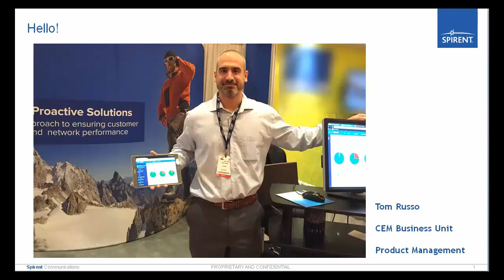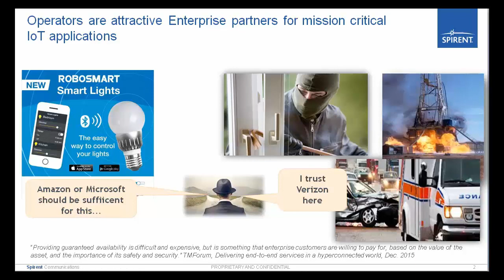HOW TELECOMMUNICATIONS OPERATORS CAN LEVERAGE ANALYTICS TO MONETIZE IOT SERVICES